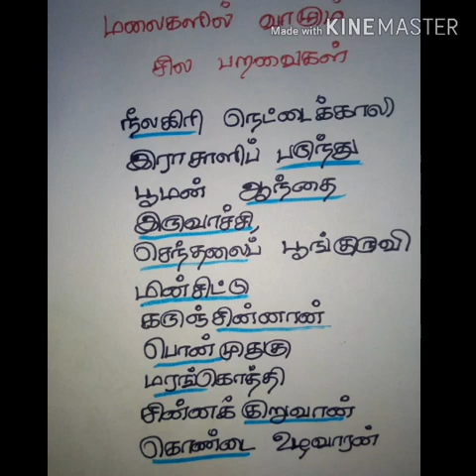பறவைகளின் வாழிடங்கள் 6th std தமிழ் shortcut tnpsc tet trb police exam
tnpsc tamil shortcut
tnpsc tet tnusrb trb maths shortcut